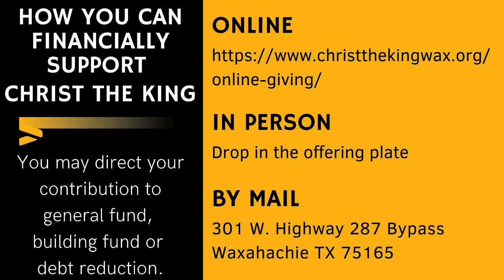September 24, 2023 Sermon